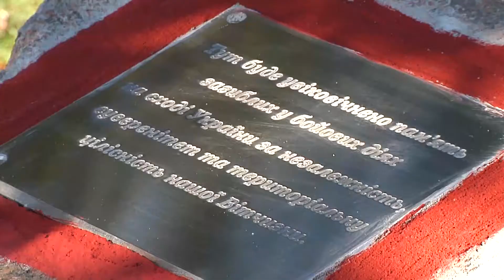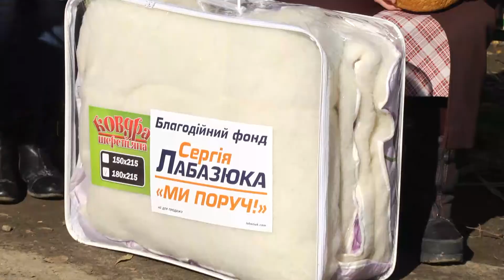У Волочиську відзначили День захисника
Їх подвиг пам’ятатимуть через  віки. До Дня захисника України у Волочиську заклали  камінь  для майбутнього пам’ятника полеглим учасника АТО. Духовенство відправило панахиду, а урочистою ходою містом пройшлися військовослужбовці.